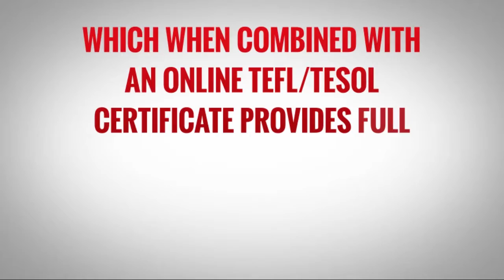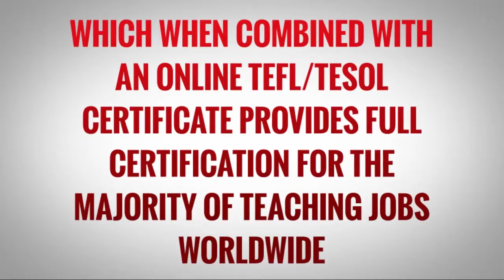OTP English Lesson - Richard - Engage Phase - What can you do?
In this video, our OTP trainee Richard introduces the topic "can".  It is one of the most commonly used modal verbs in English. He starts the lesson by getting the students thinking and talking in English by saying things that they can do.